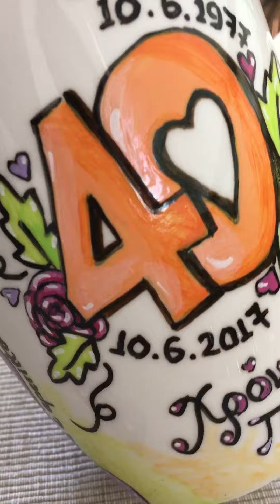Happy 40th birthday mug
Hand painted mug - birthday personal gift
LiTa & Aperitta - Handmade creations